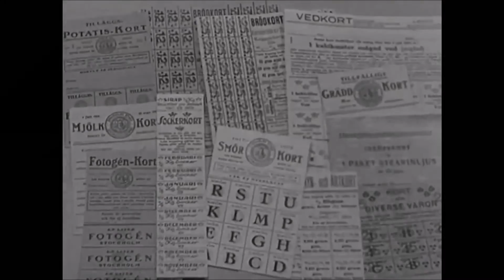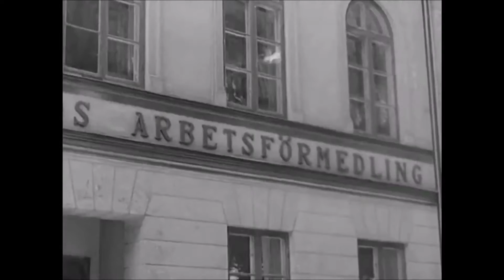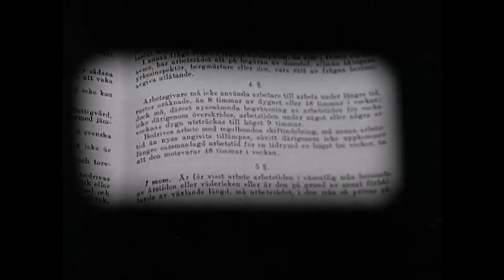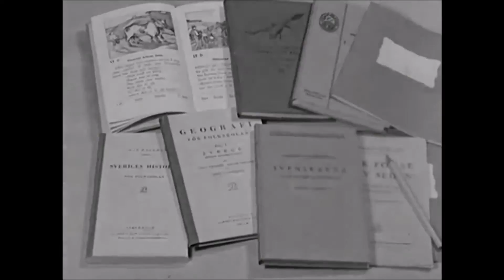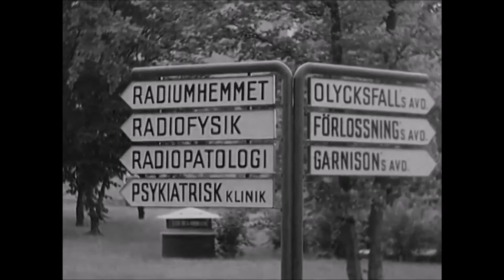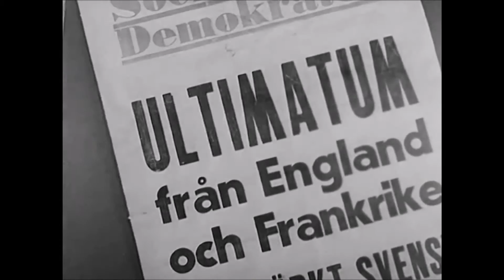Svenska välfärdens historia [1940]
Vad är välfärd? Svenska välfärdens historia

Sveriges historia 1900-talet

Tidigt 1900-tal

Svensk välfärd, vad är det för något? Hur var det tänkt från början? Vad betalade svenskar skatt för? Denna film lär troligen berätta om det hela.

Denna video är Socialdemokraternas valfilm år 1940. Där talar de om första världskriget, mellankrigstiden, den stora depressionen,  Socialdemokratiska reformer där de utvecklar den svenska välfärden, samt det då pågående andra världskriget.

Arbetsförmedlingens historia

Folktandvårdens historia

Barnbidrag

Bolån

Sveriges rötter, svenska folkets rötter. Hur var det i Sverige innan mångkultur. Bidrag - skattebetalare . Sverige under andra världskriget.